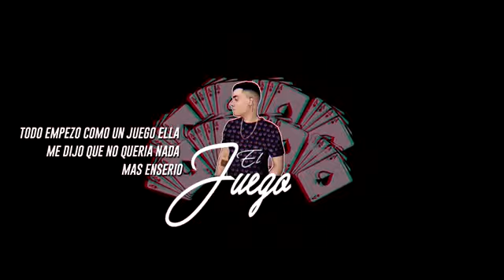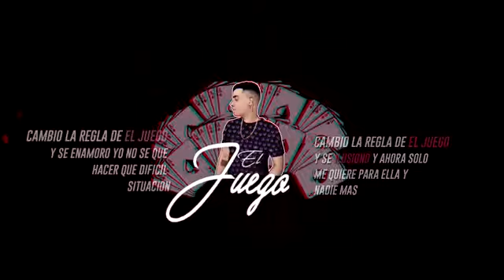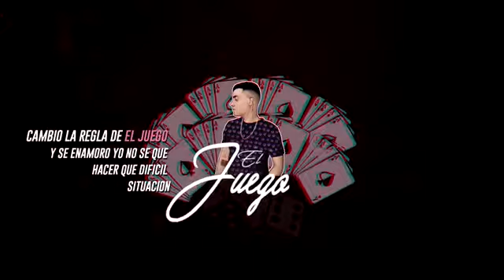El juego x Yeiar Video Lyric(2019)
artista nuevo( CALI COLOMBIA)